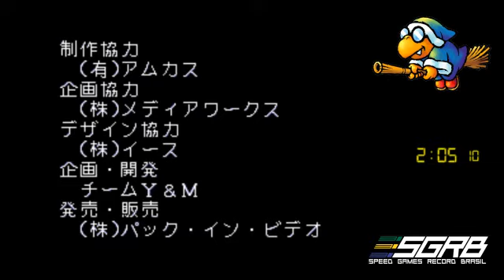Harvest Moon Any% (2:05.10)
Harvest Moon (SNES) Any% in speedrun
Obs.: Snes emulator